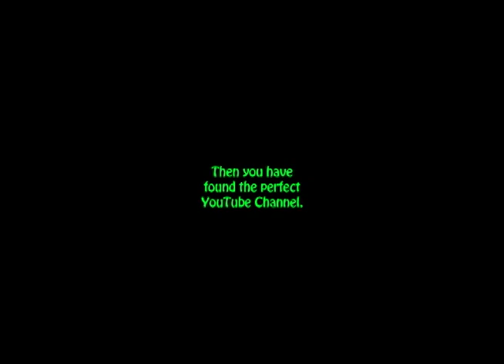YouTube Channel Trailer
Trailer to my YouTube Channel.

CARAMELDANSEN BELONGS TO IT'S ORIGINAL OWNERS!